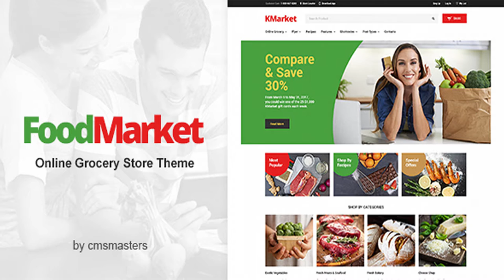Food Market - Food Shop & Grocery Store WordPress Theme | Themeforest Website Templates and Themes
Food Market – Food Shop & Grocery Store WordPress Theme Food Market is a dedicated theme for food shops and large grocery stores, organic food markets for farm products and food delivery services. Fully integrated and styled WooCommerce section with extended functionality lets you create a powerful online store on your WordPress installation and sell food from your fresh organic market or grocery store. Food Shop & Grocery Store Theme. Current version – 1.0.0 Keys: food, grocery, food store, food shop, grocery market, supermarket, online food shop, online food delivery service, food market, groceries, organic, organic shop, organic food, food WordPress theme, farm, farm products, walmart Custom Admin panel – we have greatly extended initial WordPress admin to provide you with more functionality that includes a wide variety of options and settings and provides maximum customization flexibility to help you create a food shop or a grocery store, supermarket of food market website, or a website for online food delivery service. Valid CSS3 and HTML5 – valid code and optimized structure is one of the key points for a successful website that will be successfully crawled and indexed by search engines. Helpful Customer support – our support is always noted by our customers as fast, helping and professional. We care about this status and do our best to make website maintenance easier for you, providing effective troubleshooting. Detailed Theme Knowledgebase – theme documentation covers all the possible questions, so that even a newbie can succeed to create a great website in a reasonable time. Many screenshots from admin panel and front-end to make it even easier. Custom Widgets – the theme includes a large collection of custom widgets, that allow even more content management possibilities and provide advanced options for social networks, like Flickr, Facebook and Twitter. Layer Slider & Revolution Slider – this food shop, grocery store and food online delivery service theme for supermarkets , comes with two popular slider plugins included, a Layer and Revolution Slider, both have supreme functionality and breathtaking effects. No need to purchase them, it’s all in! Custom Form Builder Tool – Cmsmasters team has created a custom form builder tool that lets you create fashion questionnaires, application forms for models for your model agency website. 99+ Custom Shortcodes – 99+ Custom Shortcodes work as fantastic building blocks for your pages. Very diverse and easy to manage, you will love them! Custom Post Types – Custom Projects and Profiles post type is an ultimate combination for websites of any category and purpose! Google Fonts – Hundreds of Google fonts let you customize website appearance completely, they are easy to add and can be used anywhere. Responsive Layout -Food Market – Food Shop & Grocery Store WordPress Theme has a responsive layout that will respond to your screen width and make content appearance be perfect on all devices, from large desktop screens to mobile phones and tablets. Retina Ready Theme for WordPress – Retina displays set special demands to websites, and Food Market – Food Shop & Grocery Store Theme for WordPress is developed to have an ultimate performance on all retina displays, providing premium presentation quality for your website elements. Advanced SEO for Wordpress – this grocery store and grocery market, food shop and online food delivery service WordPress theme has an optimized code and structure, as well as fantastic Custom SEO options for every page and posts, allowing you to easily add important SEO meta data to all your website content. Custom Page Backgrounds – you can set a custom background for any page and post on your website, as well as define in for the whole website in general. Choose color or image background and set repeat type and positioning to it. Unlimited Menu Colors – unlimited color possibilities for you main navigation and many other website elements lets you adapt your website appearance to your company style. You can set any color to each of your menu elements. If you need to create a website for a grocery store website, a small food shop or a large farm food market, , Food Market food & grocery store WordPress Theme will do the work for you. Note: All the content images are not included in the main download Qualified support and FAQ’s This WordPress theme as well as all other our products is provided with detailed How-To descriptions. We also care that our customers always get professional help using our products. Cooperation If you are a talented designer, photographer or illustrator, and you have some works that you wish to be displayed in our demo previews, go ahead and contact us: we are open for cooperation! Getting